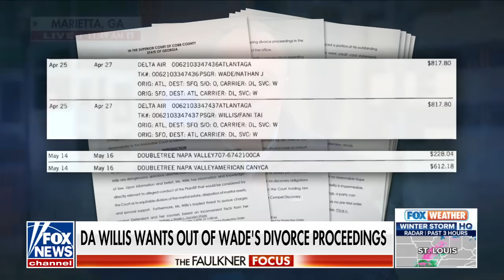Fani Willis urged to resign from Trump election case: 'Should be removed and disbarred'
Fox News' Steve Harrigan provides details on the allegations against District Attorney Fani Willis as she faces calls to step down from the election interference case against former President Trump. Fox News contributor Charlie Hurt weighs in.